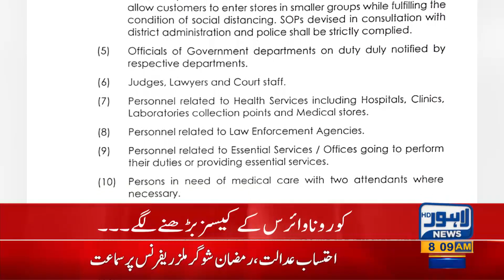Lock down impose in Different areas of Lahore